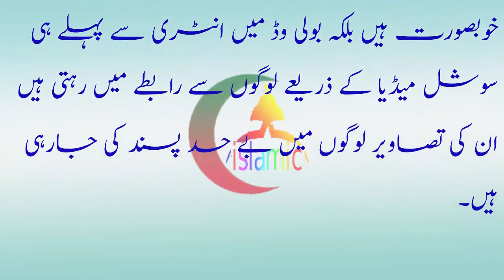کترینہ کیف کی بہن ازابیل کی تصاویر سوشل Katrina kaif ki behan isabella ki tasweer social media